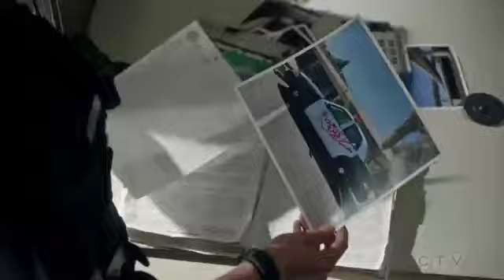Lucy and Tim - The Rookie season 3 episode 8